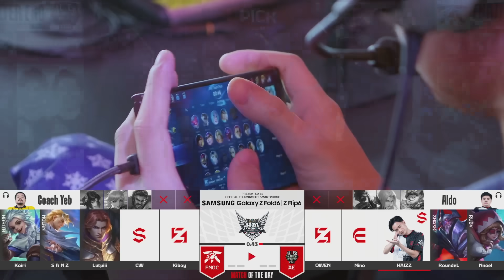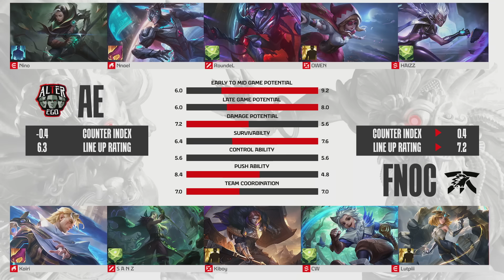ALTER EGO vs FNATIC ONIC | Regular Season Week 2 Day 3 | Game 1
Hari terakhir Minggu kedua MPL Indonesia Season 14 Regular Season sudah hadir di hadapan kalian. Hari-hari menjelang akhir pekan ke dua memang cukup menegangkan.